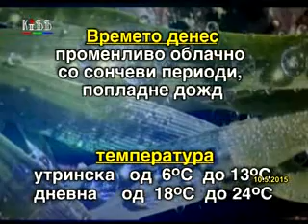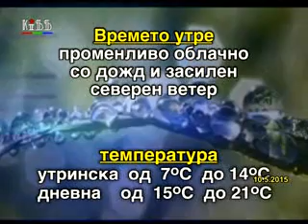Регионални вести 10 мај